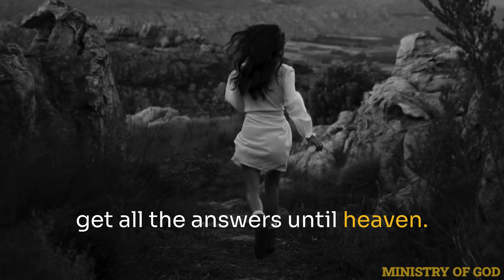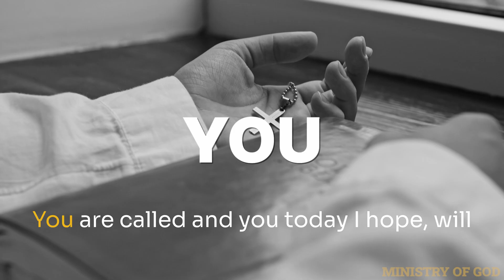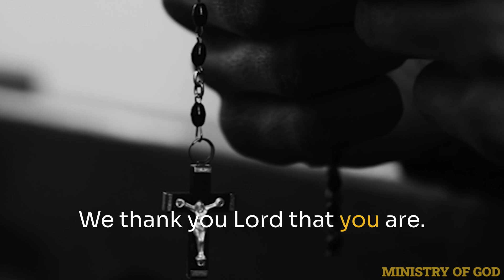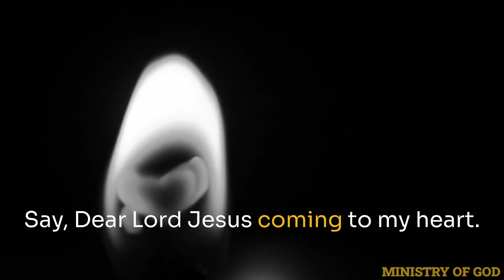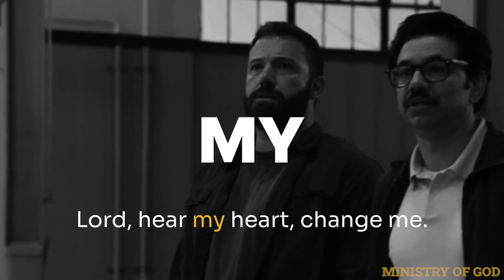Best Evening Prayer - Inspirational & Motivational Video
⭐TRANSCRIPT
Have you walked off track? Have you, have you ran in the right direction, but maybe fallen into a pit of depression? Don't worry. God will outstretch his hand as he's doing right now. He will be with you and he won't let you stay there for a moment longer than he will. He knows how much your heart can bear.

He's with you and maybe we won't get all the answers until heaven.
But the answer is to all our questions. Jesus is Lord and is faithful. Jesus'. Blood will never fail. Hallelujah. Today if you admit that you have not made your life right with Jesus Christ. Today's the day where you pick up the call and you get ready to run. To first stand strong in knowing that you're beautiful, you're God's child.

He loves you, he'll be with you. His grace is efficient that all things come together for the good, for those who love him, who've been called according to his purpose. You are called and you today I hope, will answer, answer the call not because that you think you can take the call or endure the race on your own.

That's why we give God all the glory. He is grace to hear the core, and he is grace and mercy to run the race. Lord, we thank you for your amazing grace. We thank you Lord that you are. God, and you know the things that we carry and we're burdened with and we pray in Jesus name, you would comfort us and heal us.

Please us Lord, we pray for physical miracles all across this place, but Lord, more than a physical miracle. We pray, Lord God, that our soul will be restored in your hands and that we'd be carried until eternity. God, we just give you praise for your word and your faithfulness right now. God, may you touch the believers, the ones who already have a relationship with you, and if there'd be anyone who feels tired and weary, comfort them, carry them, refresh them.

Give them the sight of what you see for the day, the calls you want them to make, the hugs you want them to give, the people you want us to forgive. Help us to be the light in your love, Lord, for anyone who doesn't know you yet, we ask God that today would be the day of salvation. Today would be the day that everything changes.

We pray, Lord God, that if there'd be anyone who wants God to change, who wants you to change their life, that they'd call out to you today, would you repeat this prayer to me? Say, Dear Lord Jesus come into my heart. Forgive me on my sin. I'm so sorry for them. Thank you, Jesus, for dying on the cross and raising yourself.

From the grave. Thank you, God, that you promise that as I believe in you, I will also be raised. Lord, hear my heart, change me. Fill me with your Holy Spirit, your peace, your comfort. And your joy. I want to know you more each and every day. In Jesus name, I pray. Amen.

1)This video has no negative impact on the original works (It would actually be positive for them)
2)This video is also for teaching purposes.
3)It is positively transformative in nature.
4)We only used bits and pieces of videos to get the point across where necessary.